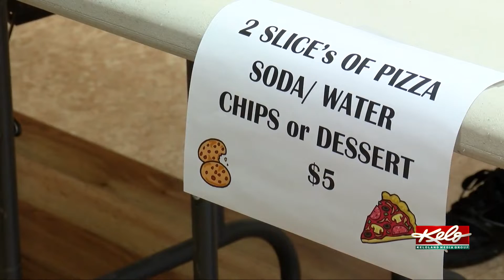Support for two Pennington County Sheriff's Office employees following death of one-year-old son